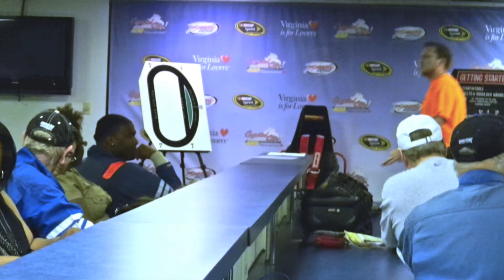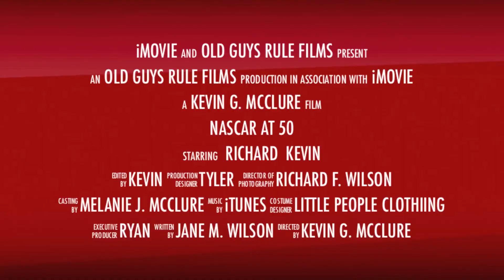NASCAR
Richard and Kevin take the NASCAR to the track.
SpeedTech in Richmond, VA International Raceway
15 minutes after we were off the track, it stormed
What luck!
Short track, loud cars, not really designed for our size, 6'4" and 6'6" men.
Still had a great trip.